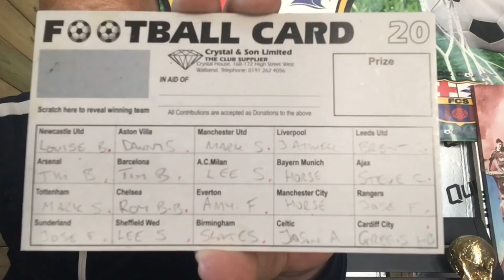Part 2 of Chairman’s update & Sponsorship draw, front of shirt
Continuation of our first video from the Chairman’s update.